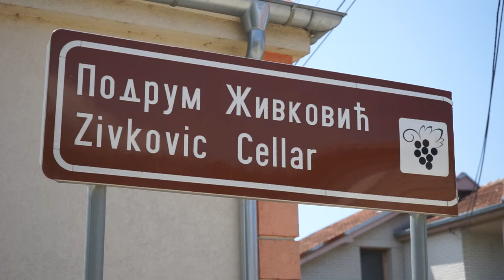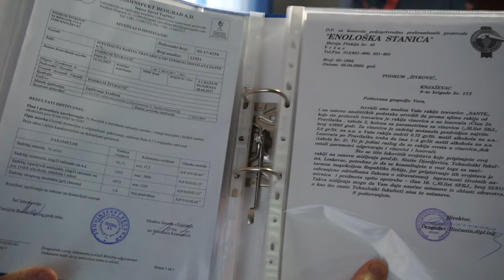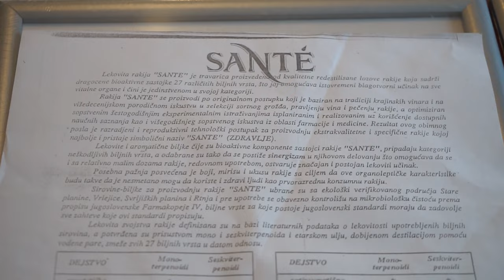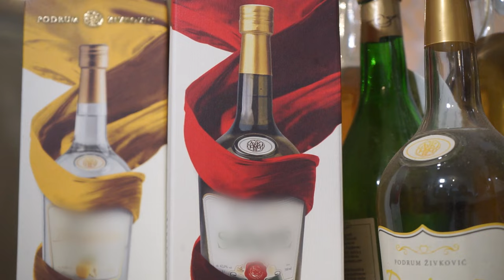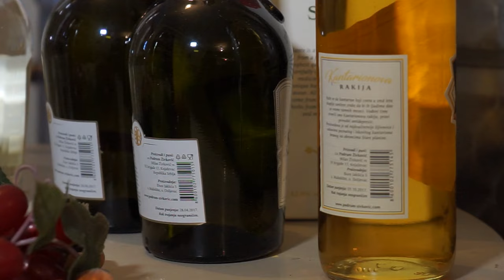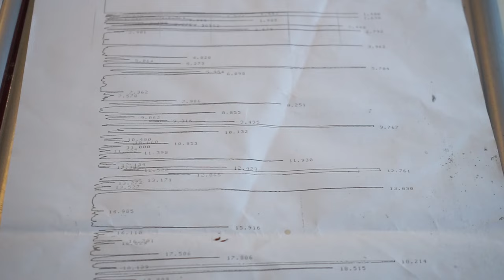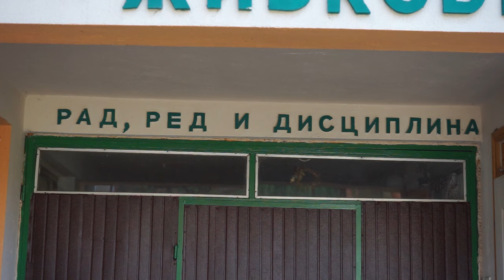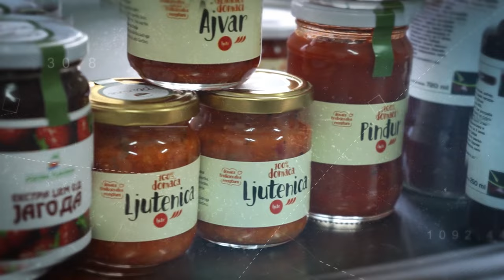Put do robne marke ep. 5 15.03.2021. Podrum "Živković", Doljevac, voćne rakije travarice